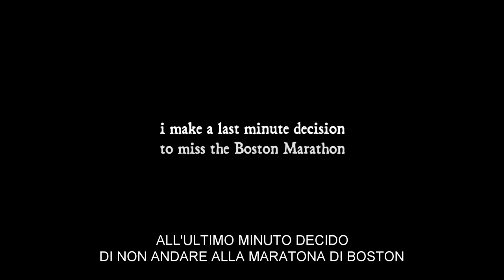Venezia 70 Future Reloaded - John Akomfrah